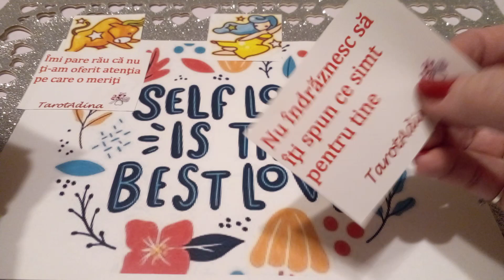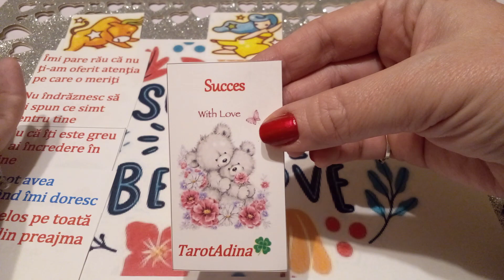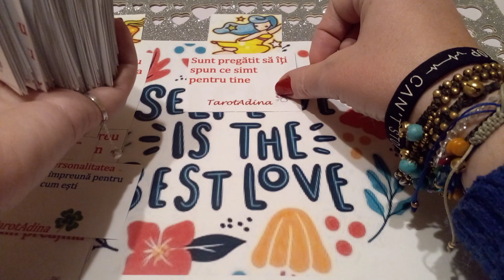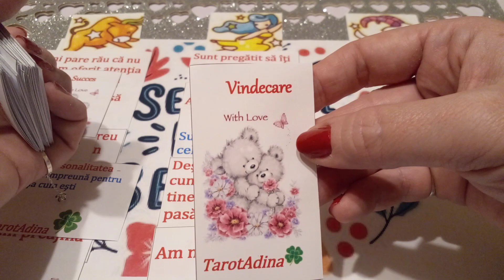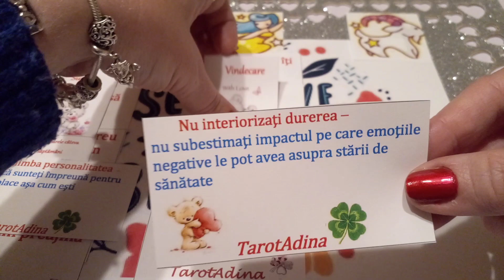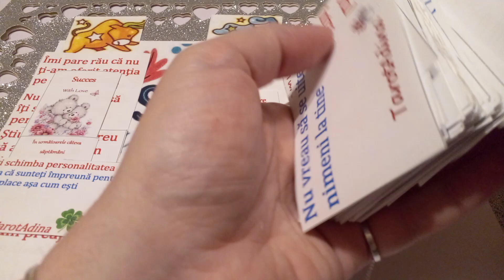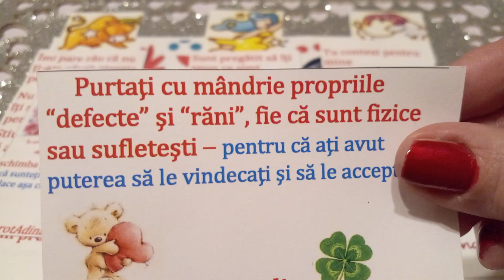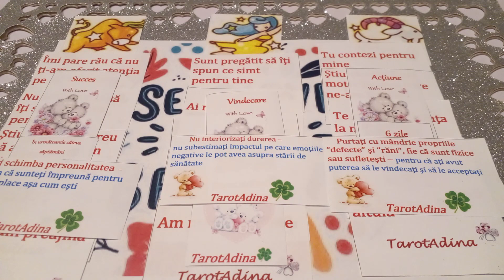Taur Fecioară Capricorn ♉♍♑ Mesaje de la persoana iubită 🍁♥️🍁♥️🍁♥️🍁